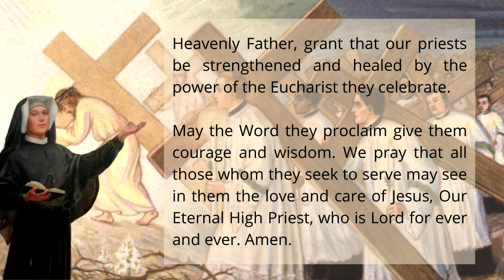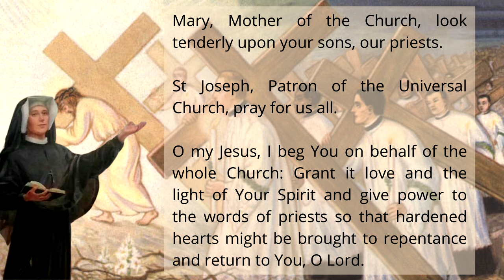St Faustina's Prayer For Priests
Prayer for Priest (prayer text below)  |  In her diary, St Faustina composed this prayer for priests, imploring for the Lord to grant to them necessary graces and His Divine blessing upon His Church.

"PRAYER FOR PRIESTS" - A Prayer by Saint Faustina
Heavenly Father, grant that our priests be strengthened and healed
by the power of the Eucharist they celebrate.
May the Word they proclaim give them courage and wisdom.
We pray that all those whom they seek to serve
May see in them the love and care of Jesus,
Our Eternal High Priest, who is Lord for ever and ever. Amen.
Mary, Mother of the Church, look tenderly upon your sons, our priests.
St Joseph, Patron of the Universal Church, pray for us all.

O my Jesus, I beg You on behalf of the whole Church:
Grant it love and the light of Your Spirit
and give power to the words of priests
so that hardened hearts might be brought to repentance
and return to You, O Lord.
Lord, give us holy priests;
You Yourself maintain them in holiness.

O Divine and Great High Priest,
may the power of Your mercy accompany them everywhere and protect them
from the devil’s snares which are continually being set for the souls of priests.
May the power of Your mercy, O Lord,
shatter and bring to naught all that might tarnish the sanctity of priests,
for You can do all things.